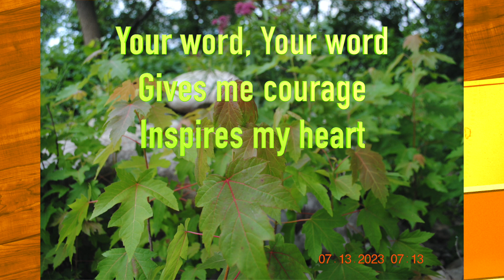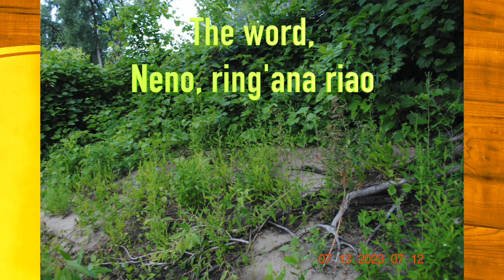Your Word My Inspiration - Today and always